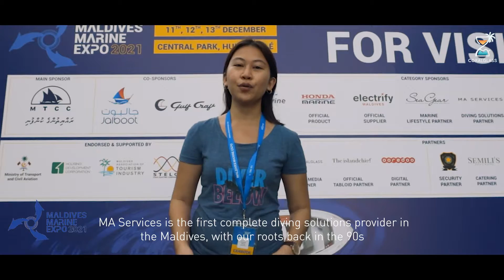MA Services Pvt Ltd - Diving Solutions Partner at Maldives Marine Expo 2021